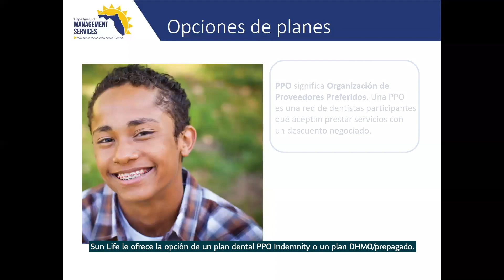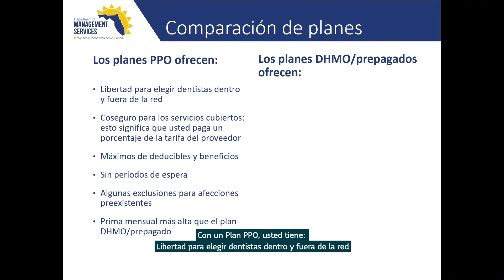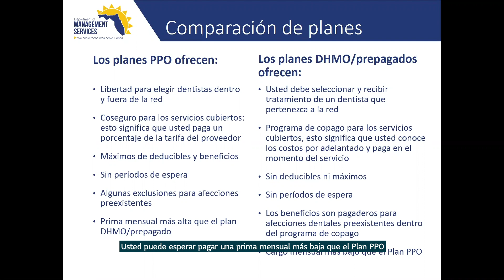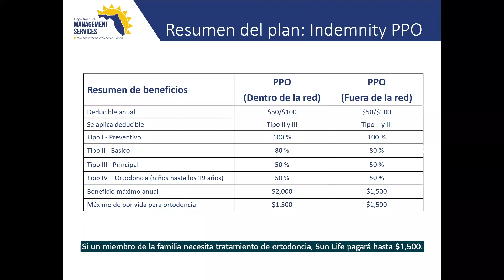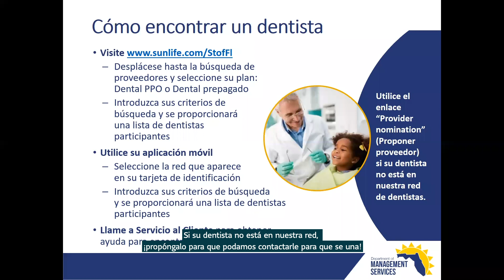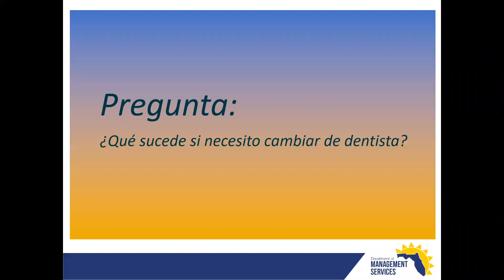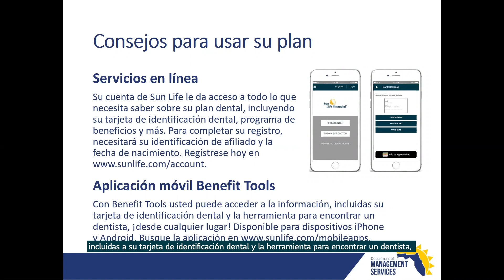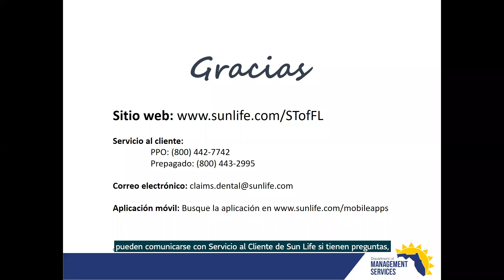Sun Life Dental Spanish 2024